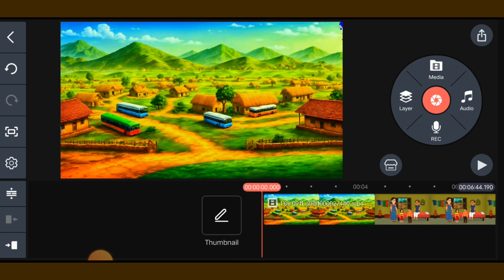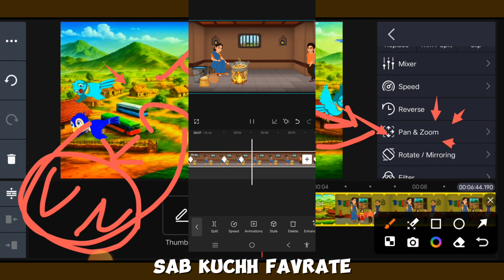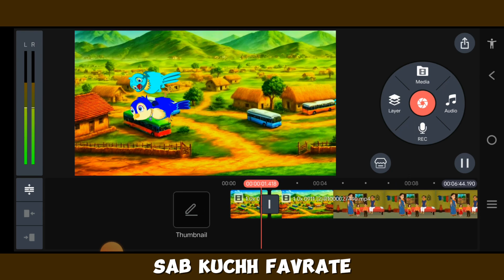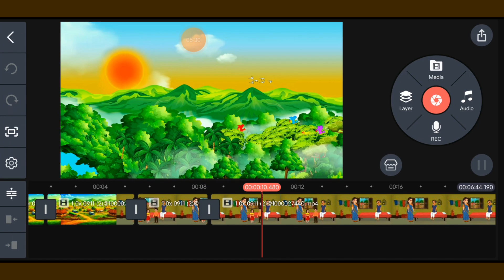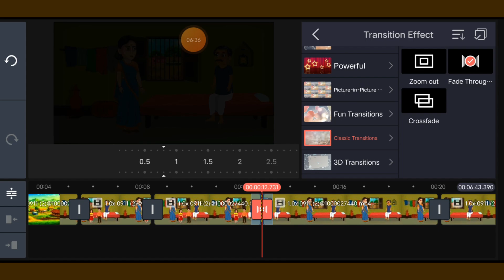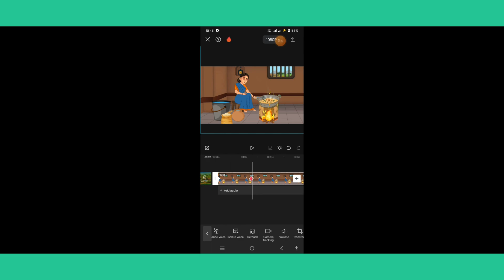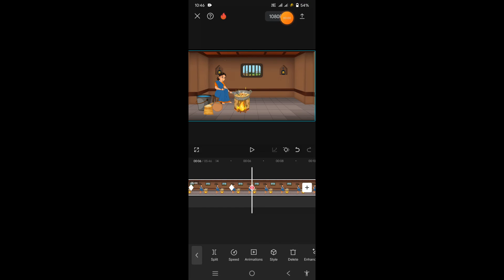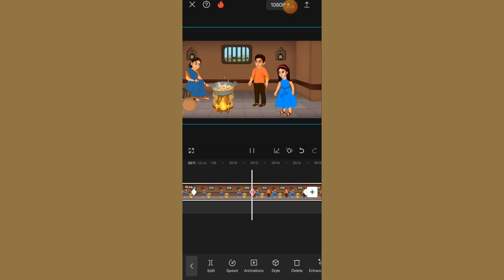✅Cartoon Video ऐसे EDIT करो मोबाइल से | Chroma Toon Se Cartoon Video Kaise Banaye | 2D Animation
2D Animation Cartoon Video kaise Banaye | Chroma Toon Se Cartoon Video Kaise Banaye | 2D Animation Course

Is video me hum aapko batayenge ki kaise Chroma Toon se cartoon video banaye. Agar aap 2D animation course karna chahte hain, to ye video aapke liye hai!

3d cartoon animation video kaise banaye
ai tools
2d animation course in hindi
2d animation course
2d animation complete course
animation
2d animation
2d animation complete course in hindi
flash animation tutorial in hindi
2d animation tutorial
2d cartoon complete course
how to make cartoon animation video in mobile
2d animation course fees in india
complete cartoon 2d animation course
animation in flash
career in animation
animation course
animate cc course in hindi
chroma toons character add problem
chroma toons me character problem kaise solve kare
cromatoons custom character problem
chromatoons recording kaise kare
chroma toons video kaise banaen
damaged chromatoons characters ko thik kaise karen

Mention @YoutubeWaleBaba86 @TechnicalYogi